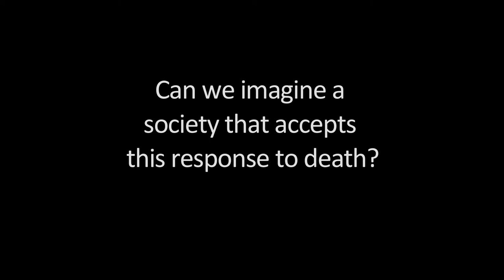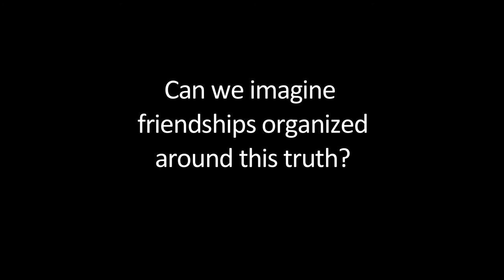George Kateb: Epicurean Thoughts on Death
George Kateb, Epicurus, Death, Socrates, Friendship, Rationalist Sublime, Philosophy, Princeton University